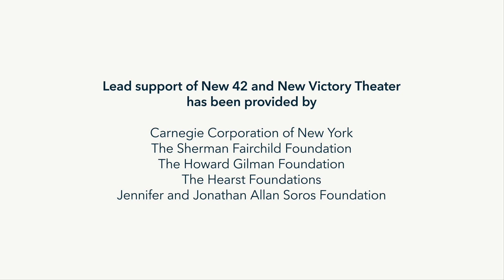Behind the Scenes with nicHi douglas | Creating with LabWorks Artists | New Victory Arts Break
Join New Victory LabWorks Artist nicHi douglas and her collaborators as they check in with each other, play games and enjoy a fun snack as part of their creative process.

Then explore all the choices you can make as an artist, from design and directorial decisions to character line readings, in the sixth week of New Victory Arts Break: Creating with LabWorks Artists

New Victory Arts Break: Creating with LabWorks Artists

Get in on the fun and see how this season’s New Victory LabWorks Artists inspire creativity and community wherever they are. Designed for every kind of educator (parents included), New Victory Arts Break invites you to think like an artist and make something new.